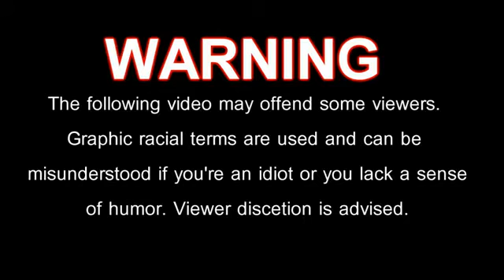Ch!nk in my Armor!